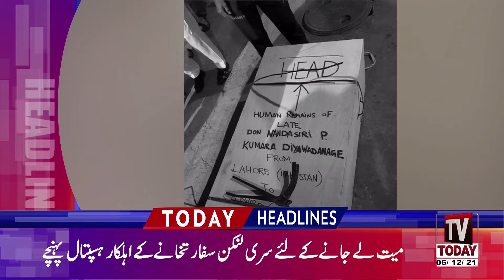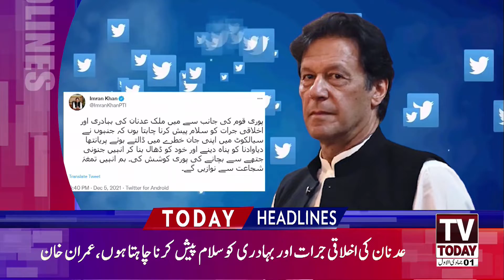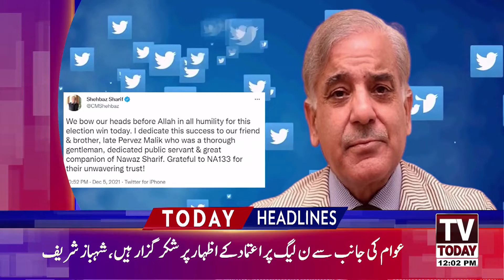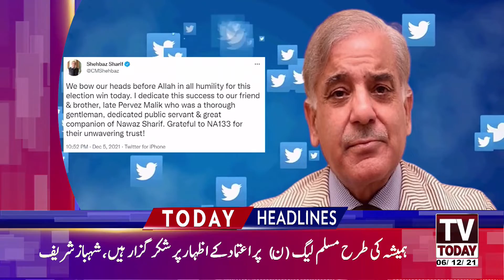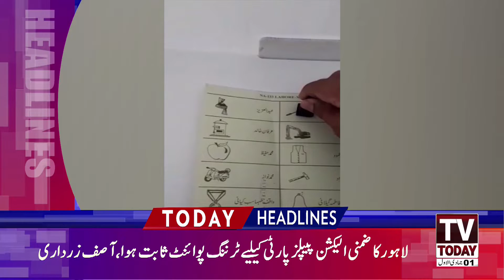News Headlines 12 PM | 06 December2021 | Tv Today